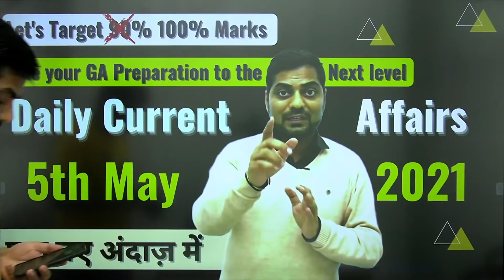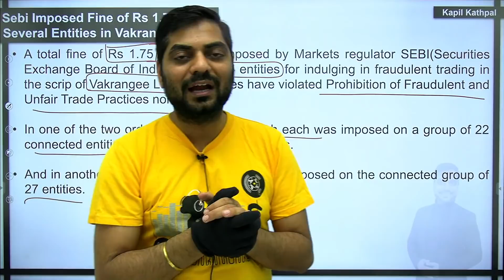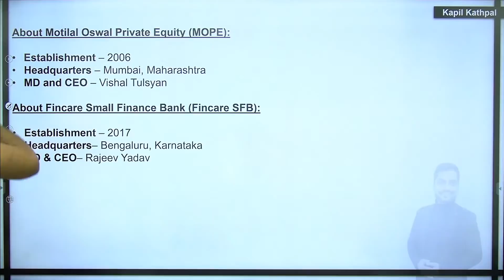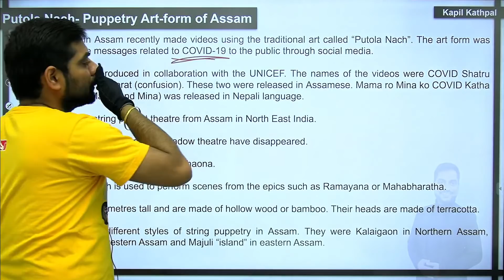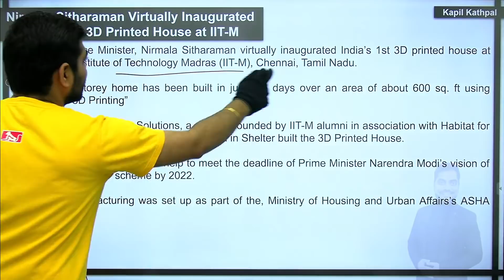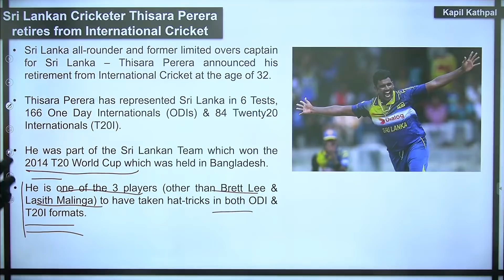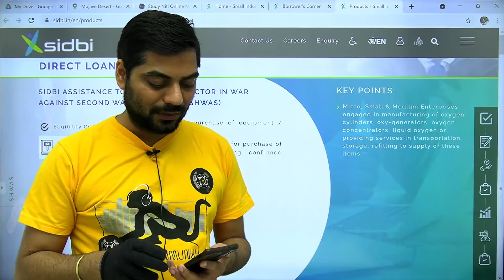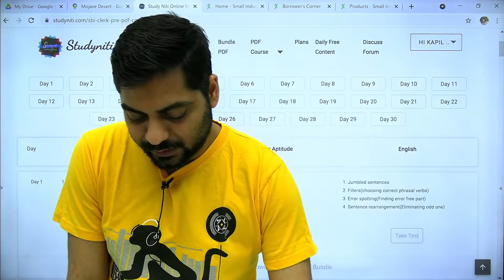Daily Current Affairs | 5th May 2021 | आज कुछ और नया अंदाज़ | SBI/IBPS/RBI | Kapil Kathpal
Current Affairs MCQs & Quick Revision  | Daily @ 10 PM :

Use Code "NITI" for Unlocking this free Class